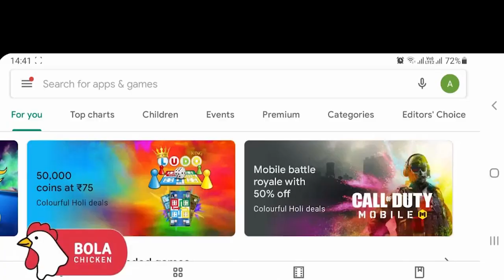जळगाव: टू व्हिलर कागदपत्रांची पूर्तता नसल्यास कारवाई.